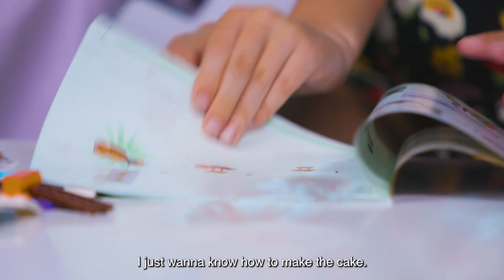Kids Teach Parents Minecraft Through LEGO® Sets!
The LEGO® Group + Minecraft = a match made in heaven! 🤩⛏ Discover more